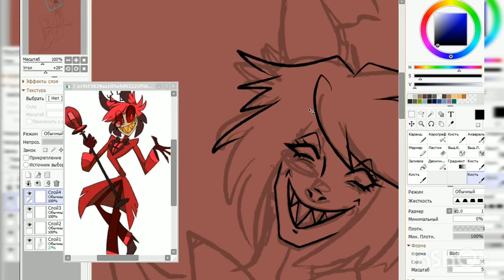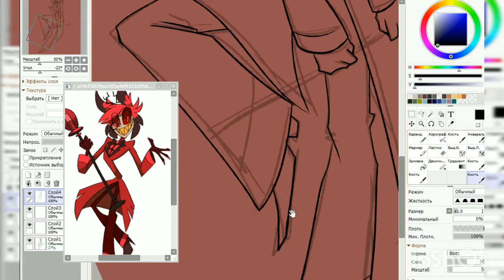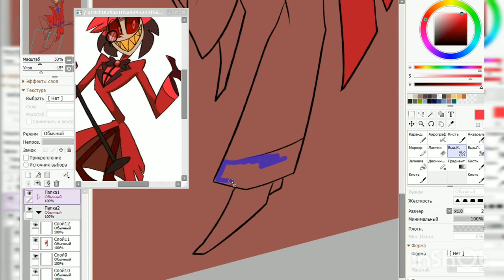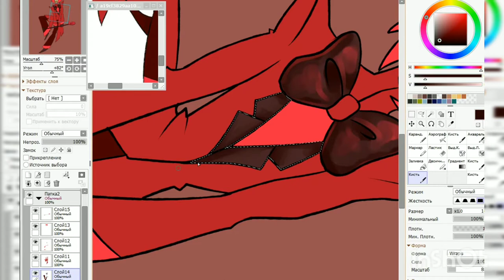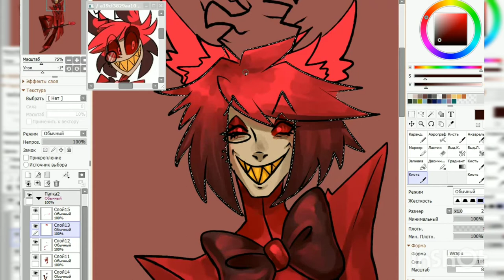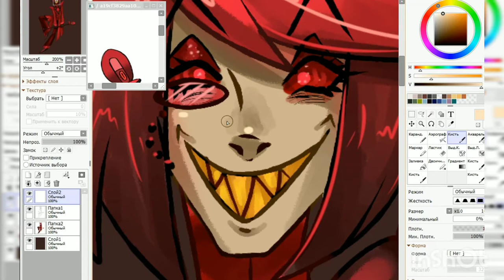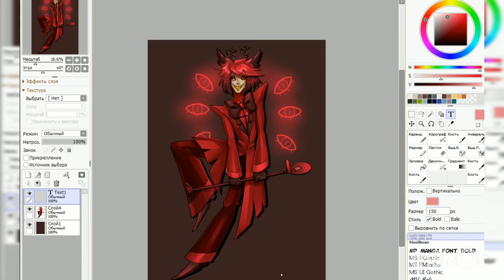Hazbin Hotel | Alastor | Speedpaint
Hello, friend! I'm a PizCesar artist  and  I'm happy to welcome you to my channel!

Said Energizer - Razor Ball